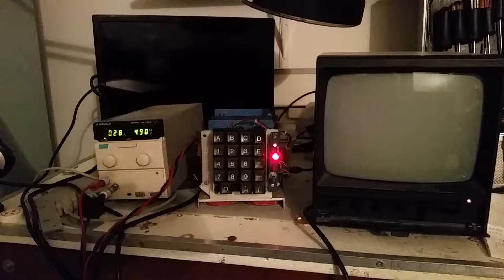1979 COSMAC 1802 Runs in 2015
Stepping through the "Fast Blink" test program.